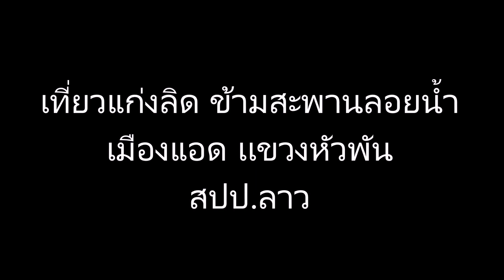ลุยเดี่ยวลาว EP31:เที่ยวแก่งลิด เมืองแอด ข้ามขัวหรือสะพานไม้ไผ่ลอยน้ำ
เที่ยวแก่งลิด เมืองแอด แขวงหัวพัน สปป.ลาว สุดหวาดเสียว ข้ามขัวหรือสะพานไม้ไผ่ลอยน้ำ